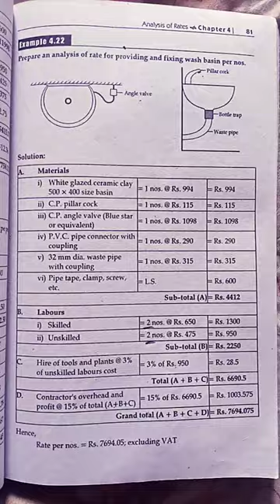Rate analysis fixing wash basins